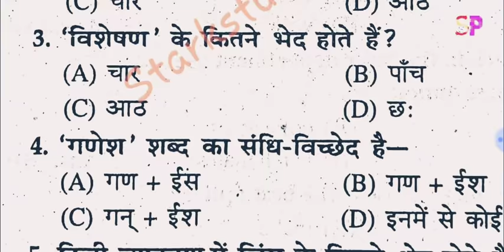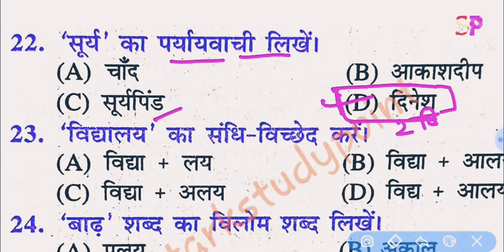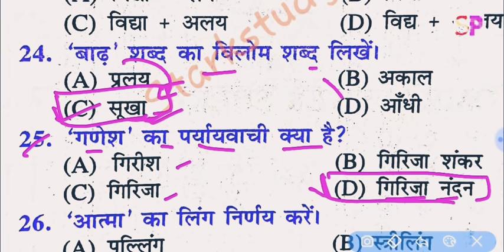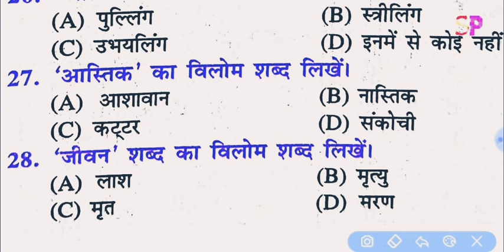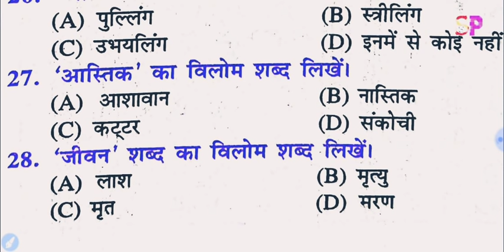Bihar 12th Hindi 50 Marks VVI Objective Model Set, BSEB Inter Hindi Important Objective Question👍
12th 50 marks hindi objective question, 12th Baird exam 50 Mark's hindi vvi objective question,

12th 2020 ऑफिसियल 20  मॉडल सेट पेपर डाऊनलोड लिंक--

or Whatsapp your Doubts on 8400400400

 12th board exam vvi objective question, Bihar board inter exam vvi objective question, 12th bihar board Art's science commerce 50 marks hindi vvi objective question, 50 marks Hindi vvi most important objective question,12th Board Hindi 50  Marks Model Set 2

12th बोर्ड परीक्षा VVI Imortant Question, Inter Board Exam 2020,Bihar board 12th 50 marks hindi objective question, 12th board exam 50 marks hindi important objective  questionBihar board 12th 50 marks hindi objective question,

12th board exam 50 marks hindi important objective question, Bihar board 12th 50 marks hindi vvi objective question, Board exam hindi 50 marks objective question, Hindi 50 marks vvi objective question

all video hindi 50 marks जरूर देखें
क्लिक करें--

bihar board inter exam 2020 50 marks Hindi vvi objective question,

Bihar Board inter Exam  2020 50 मार्क्स English ऑब्जेक्टिव प्रशन, 12th board exam 2020 50 marks english  vvi objective important question, bihar board 12th inter exam 50 marks english vvi important objectives question,